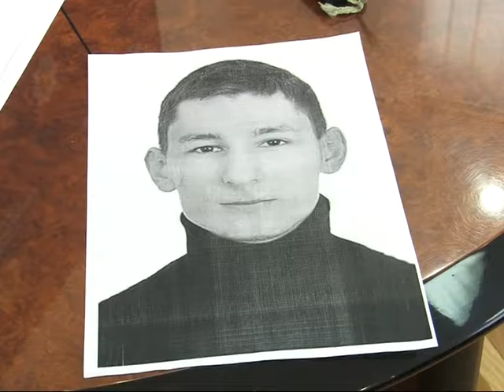Правоохоронці розшукують двадцятитрьохрічного хлопця – Владислава Бараніченка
Він служив у Черкаському та не повернувся з п’ятиденної відпустки. Їздив до рідного Маріуполя здавати сесію, а на зворотному шляху зник у Дніпрі. Останнє місце перебування хлопця, про яке відомо поліцейським – автовокзал. Тієї ж доби патрульні бачили чоловіка у військовій формі на старому мості, тож слідчі розглядали версію самогубства. Та тіла в акваторії річки не знайшли. Тож оперативно-розшукові дії тривають. Мати хлопця просить всіх, хто бачив Владислава відгукнутися. Докладніше – у матеріалі Юлії Шевченко.
   Зранку двадцять другого січня мати Владислава Баранікова у рідному Маріуполі посадила сина на автобус до Дніпра. Вдома хлопець пробув п’ять днів – здавав сесію, та вже мусив повертатися до Черкаської військової частини, де і служив. По приїзду до обласного центру хлопець зателефонував мамі – після того  жінка зв'язок із Владиславом втратила.
   Через кілька днів пані Наталя звернулася до Правоохоронних органів. Тож розшукувати хлопця взялися поліцейські.
   Батько Владислава був бійцем «Дніпро-1»  - загинув в АТО. Тож до пошуків зниклого хлопця долучилися і військові штабу.
   Мама Владислава просить всіх, хто бачив її сина – поділитися інформацією з поліцейськими.
   Має жінка звернення і до власного сина.